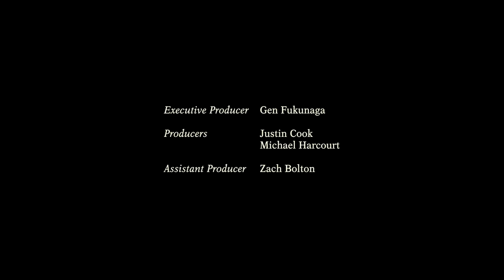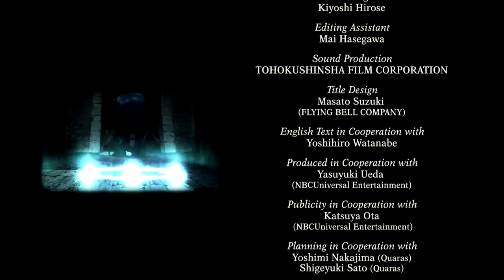Rage of Bahamut Genesis Episode 1 English Dub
Rage of Bahamut is a Japanese anime television series produced by MAPPA that is based on the Rage of Bahamut game. The series was directed by Keiichi Sato and written by Keiichi Hasegawa, featuring character designs by Naoyuki Onda and music by Yoshihiro Ike.